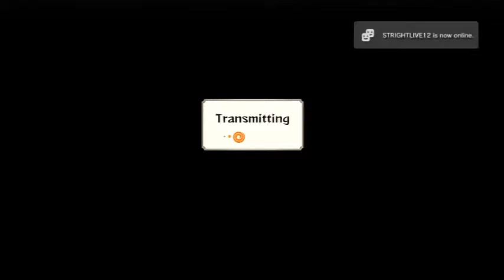Number 2 Spot Event